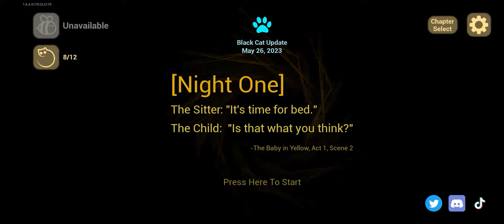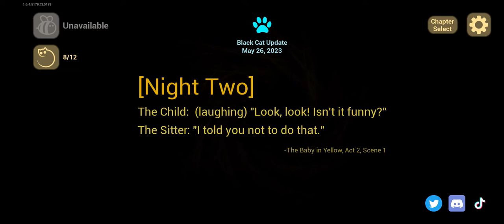THE BABY IN YELLOW Path 1